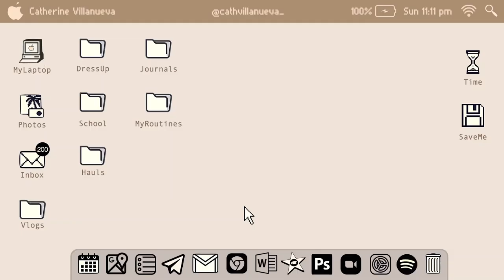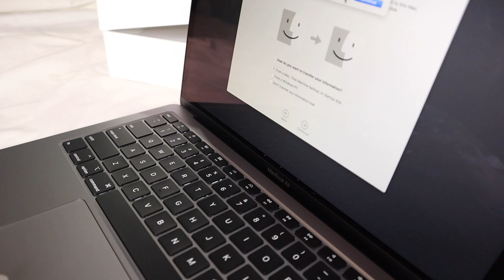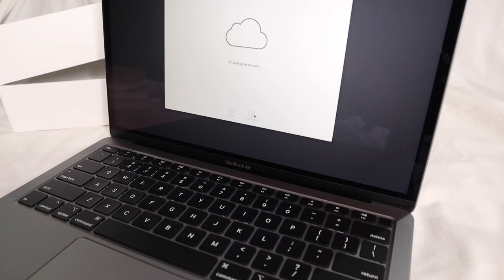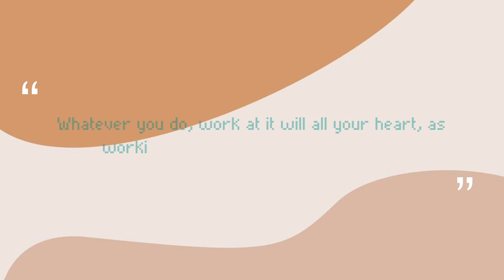💻 Macbook Air 13" Unboxing ASMR + Primary Setup 🧸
Hi! I've been a user of Macbook air since 2017, and I am completely grateful for a new one. If I am going to be completely honest, there's nothing much of a difference between the 2017 and the 2020 model. The 2017 model still works fine, for the last 4 years, I can totally say that my previous Macbook is still working perfectly + without any issues. So if you are looking for a good laptop, I highly recommend the 2017 model more than the 2020 model + if you want to know why I can make a comparison video. This is only based on my preferences and personal experience, I hope no one will get offended :)

Hopefully, you guys enjoyed the video, and let me know if you want to see more! Leave your video recommendations down below.

“but those who trust in the Lord will renew their strength; they will soar on wings like eagles; they will run and not become weary, they will walk and not faint.”
‭‭Isaiah‬ ‭40:31‬ ‭

𝓜𝓪𝓲𝓵𝓲𝓷𝓰 𝓐𝓭𝓭𝓻𝓮𝓼𝓼:
Cainta, Rizal PH

𝓺𝓾𝓲𝓬𝓴 𝓺&𝓪:

Q: camera?
- canon eos m50
- iP11 pro max

imovie, keynote

Q: age?